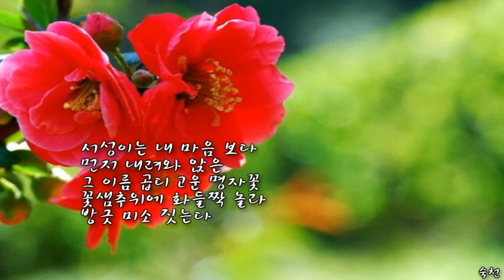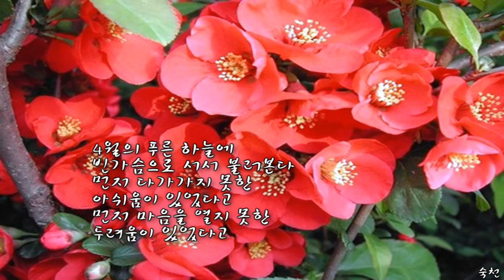키 작은 명자꽃